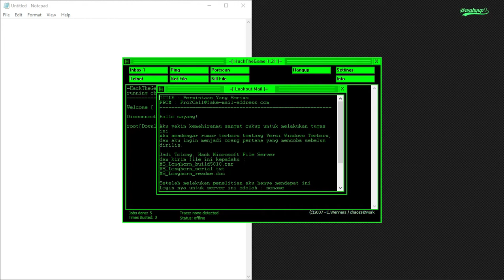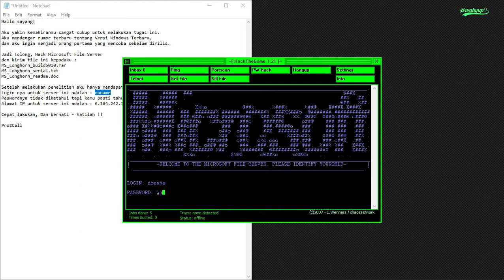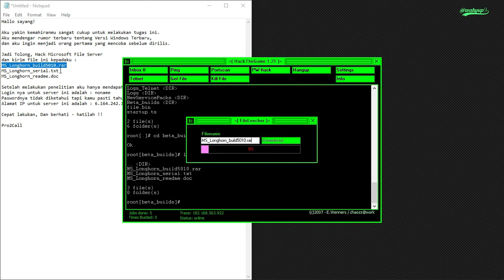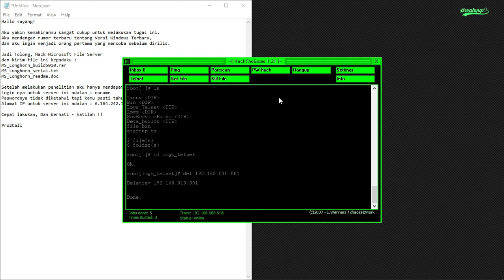Walkthrough Hack The Game 121 - Mission 6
Halo video ini merupakan Walkthrough Hack The Game 121. Jadi buat video ini supaya bisa sharing ke teman-teman pastinya. Semoga bermanfaat.

Judul Video : Walkthrough Hack The Game 121 - Mission 6